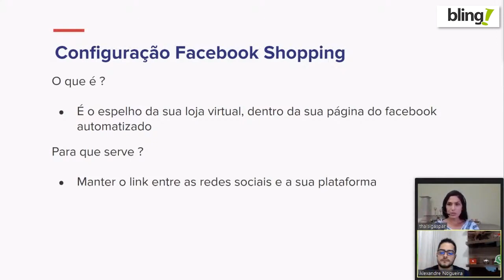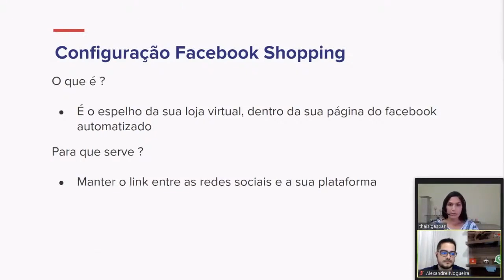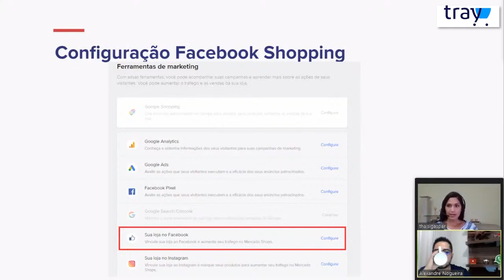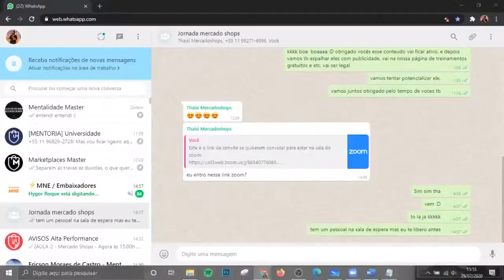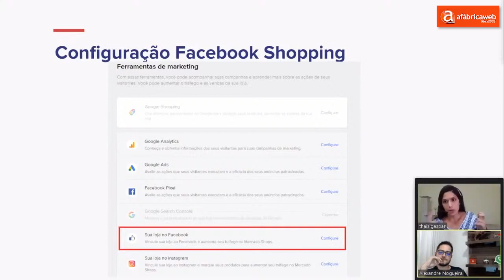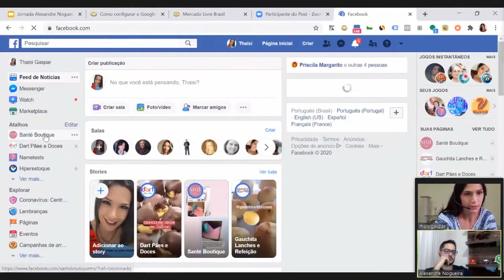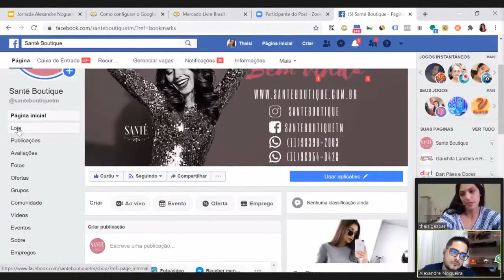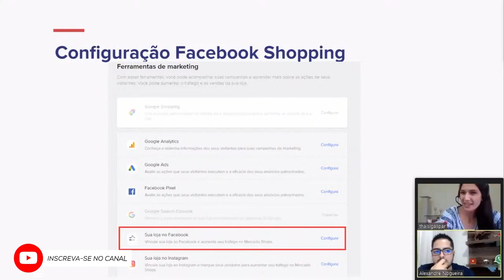Mão na Massa Configurando Facebook Shopping | Mercado Shops Mercado Livre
Mais um mão na massa em parceria com o Mercado Shops, hoje para falarmos da configuração do Facebook Shopping.

- É o espelho da sua loja virtual, dentro da sua página do Facebook automatizado.

Aproveite das funcionalidades do Mercado Shops para alavancar as suas vendas.

Apoiam nosso projeto:
Cupom: umarketplace

Cupom: PARCEIRO20